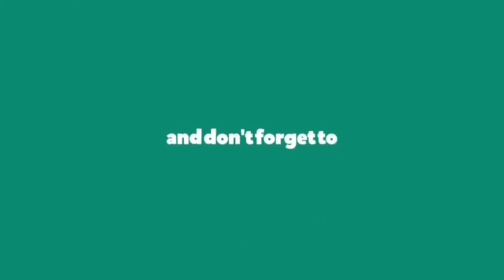how to get your first 100 subscribers on youtube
how to get your first 100 subscribers on youtube in 2023,